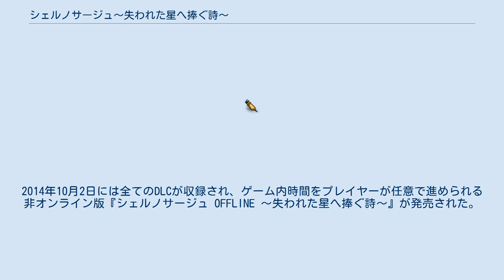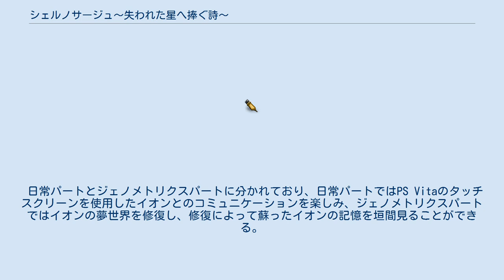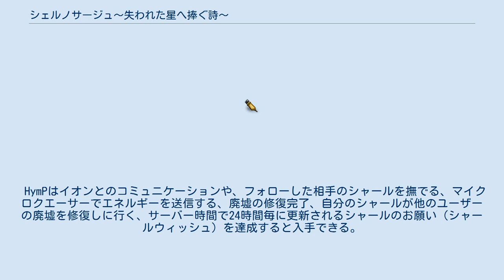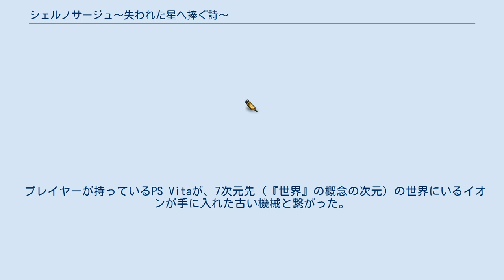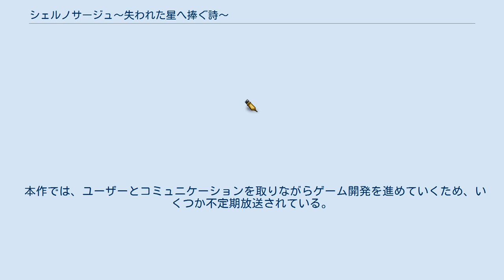シェルノサージュ〜失われた星へ捧ぐ詩〜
魔法・呪術を題材としたコンピュータゲーム
『シェルノサージュ〜失われた星へ捧ぐ詩〜』（シェルノサージュ〜うしなわれたほしへささぐうた〜、Ciel nosurge）は、ガストより2012年4月26日に発売されたPlayStation Vita (PS Vita) 用ゲームソフト。
2021年3月4日にはHDリマスター版『シェルノサージュ 〜失われた星へ捧ぐ詩〜 DX』がPlayStation 4、Nintendo Switch、Steam向けに発売予定。
 オンライン専用ゲームであり、我々の世界から7つの次元を隔てた異世界にいる少女「イオン」と、PS Vitaを通じてリアルタイムでコミュニケーションをとっていく中で、徐々にストーリーが進行していく。
パッケージ版ソフトで提供されるのは日常パートと「試練編第一幕」であり、それ以降の物語は試練編第二幕と日常パートの追加モーションは無料、試練編第三幕以降と追加コスチュームは有料のダウンロードコンテンツとして提供される。
それぞれのプレイヤーの行動をネットワークを通じたクラウドデータとして制作側が受け取ることで、今後追加される物語にも影響する部分があるとされている。
 また、本作は同一の世界観を元にして様々なジャンル・ハードウェアで展開される予定の新シリーズ「サージュ・コンチェルト」の第1弾とされている。
また、スタッフが不具合の対処に割り振られた影響で、発売前は月に1回のペースで追加されるとされていたダウンロードコンテンツ開発は大幅な遅れが生じていた。
 2012年11月に行われたコーエーテクモホールディングスの2013年3月期第2四半期決算説明会において、本ソフトで発生している不具合についてユーザーへの謝罪があり、「ガストでは初めてのオンラインタイトルであり、サーバーでゲームを演出していくことに対して不慣れであったことが原因である」との説明があった。
また、この席でサーバープログラムに関する支援を進めていることも明かしている。
 2013年2月21日に、これまでにリリースされたセカイパック (DLC) と、新規特典を同梱したリニューアル版である、"RE:Incarnation"が発売された。
また、既存ユーザー向けに特典のみをパッケージしたDLCの、「アンバサダーパック」も同日に発売されている。
2014年10月2日には全てのDLCが収録され、ゲーム内時間をプレイヤーが任意で進められる非オンライン版『シェルノサージュ OFFLINE ～失われた星へ捧ぐ詩～』が発売された。
 日常パートとジェノメトリクスパートに分かれており、日常パートではPS Vitaのタッチスクリーンを使用したイオンとのコミュニケーションを楽しみ、ジェノメトリクスパートではイオンの夢世界を修復し、修復によって蘇ったイオンの記憶を垣間見ることができる。
 購入パッケージに入っているのは日常パートと試練編第一幕のみで、日常パートの動作や声の追加と試練編第二幕は無料で、コスチュームと試練編第三幕以降は有料で配信される。
 イオンにはプレイヤーの声は伝わらないが、プレイヤーの言動はイオンに『想い』として伝わる。
イオンはプレイヤーと同じく1日24時間で生活している。
しかし、プレイ開始直後はイオンの世界とプレイヤーの世界に時差があるため、プレイヤーが起きている時間にイオンが寝ていることもある。
しばらくプレイするとイオンの生活時間をプレイヤーに合わせることができるようになる。
デートや食事の時間をプレイヤーが予約することもできる。
 プレイヤーはタッチスクリーンでコマンドアイコンや選択肢やイオンをタッチしてコミュニケーションを取ることができ、画面をスライドさせて視点を変えられる。
アイテム採取やアイテム製作やアイテムの使用をイオンに頼むこともできる。
製作できるアイテムはイオンの記憶が蘇るたびに増えていく。
また、特定アイテムの入手によって海やショッピングモールなどの仮想空間へと出かけられる。
 イオンには『シンフォリズム』という状態パラメータが設定されており、それには『ラブラブ度』、空腹や眠気...